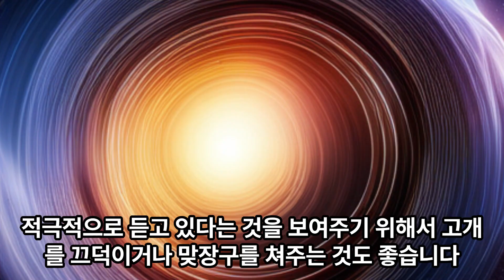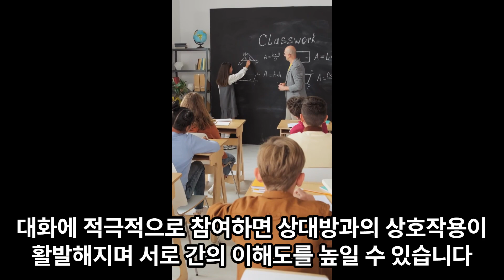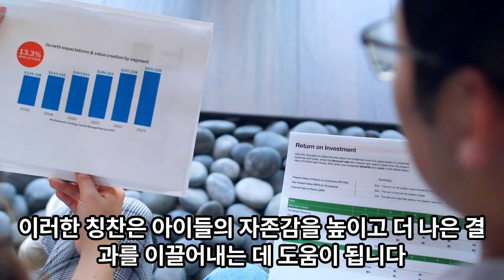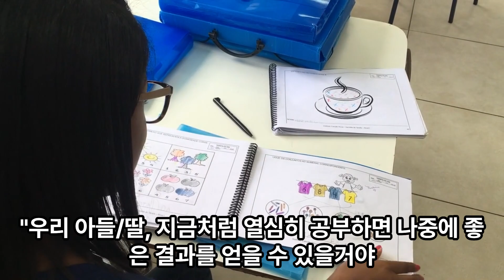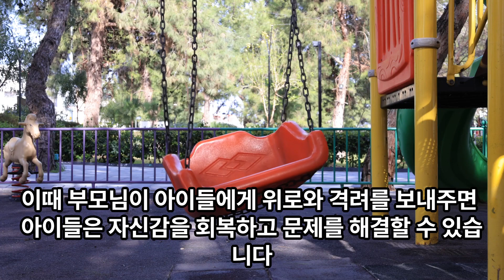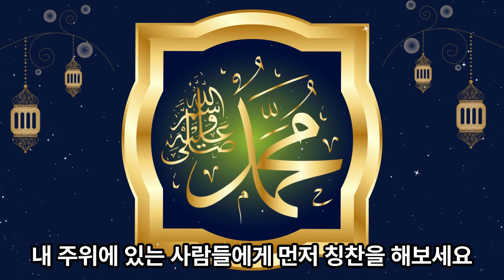[소희아빠 00043] 호감을 사는 최고의 대화기술(여자가 듣고싶어하는 말)